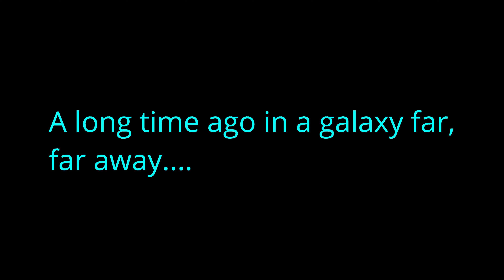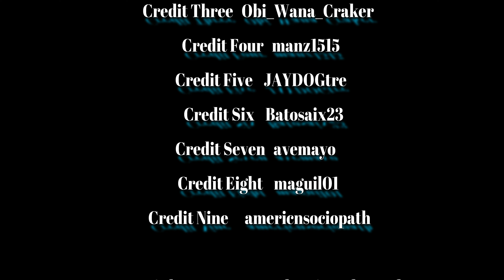Luke is Still God vol.2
This is a part of my Deity montage series. If you like this one,there is plenty others you can view. Star wars battlefront is my favorite game, I hope these videos show the love and passion I have for the game.Hope you like it.